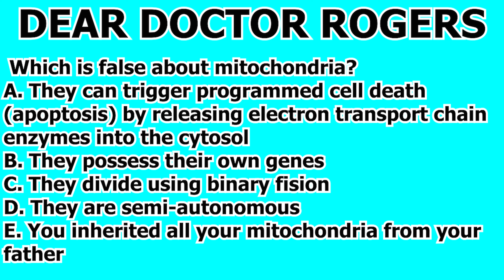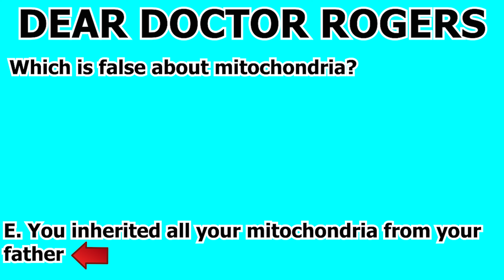MCAT Biology Content Review Cell Biology Question #38